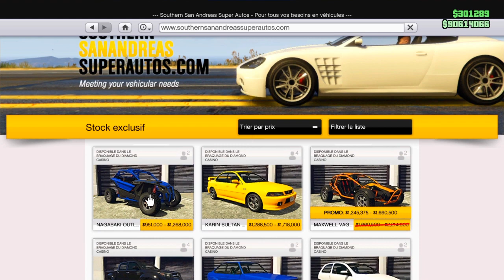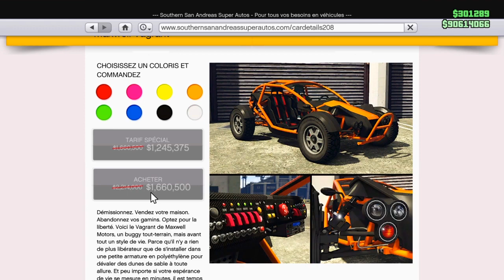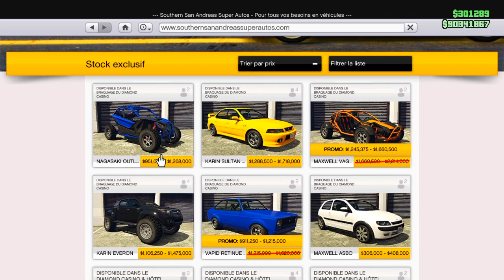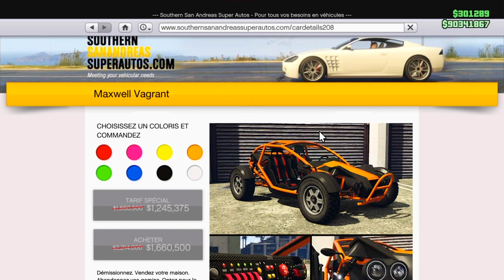NOUVEAU VÉHICULE LE NAGASAKI OUTLAW A 1,250,000$ SUR GTA 5 ONLINE !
Salut à toi ! Bienvenue sur ma chaîne Dr Cacahuette :)

► Je fais des vidéos à rythme irrégulier (quand je le souhaite).

► Il y a trois types de contenus sur ma chaîne :

► Des vidéos Multigaming (Fortnite, GTA 5, etc. ) avec des délires, concepts, présentation de nouveautés, informations, gameplays, etc.
► Quelques fois des lives sur divers jeux :)
► Des vidéos spéciales (sur des sujets intéressants ou pour vous partager n'importe quelles infos)

► Mes PSN :

- Pour GTA 5 : LeCurliGTAV
- Pour Fortnite et autres jeux : la_cacahuette234

► Mon SnapChat : dr_cacahuette

► Mon Instagram : dr_cacahuette